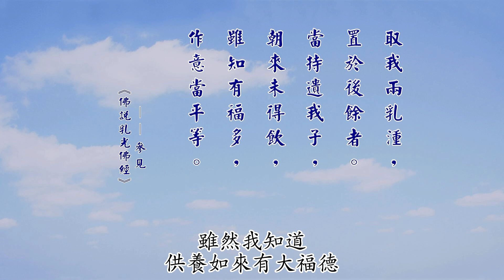B017 厚觀法師說故事｜佛說乳光佛經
《佛說乳光佛經》（大正 17，754b19-756b12）